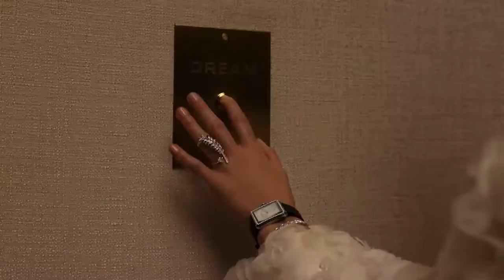CHANEL Guide: A CHANEL Dream Never Fades CHANEL Watches and Fine Jewelry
CHANEL invites you to explore a unique selection of watches and fine jewelry.

Also Watch:
CHANEL Guide: How to use the CR ATION EXCLUSIVE OMBRE PREMI RE from the COLLECTION HOLIDAY 2020 CHANEL Tutorials

SCOTTeVEST Guide: SCOTTeVEST Helps People With Diabetes: The Rosengarten Family